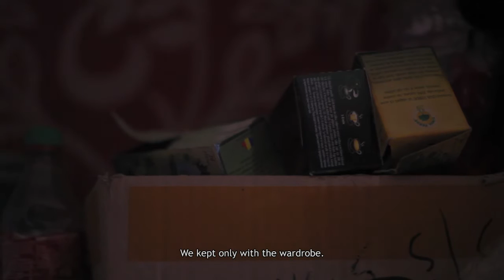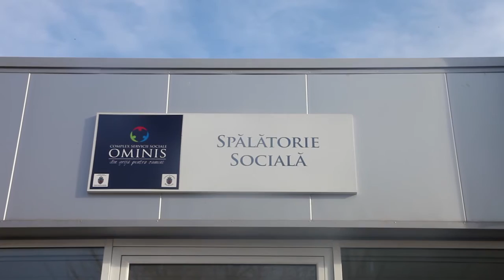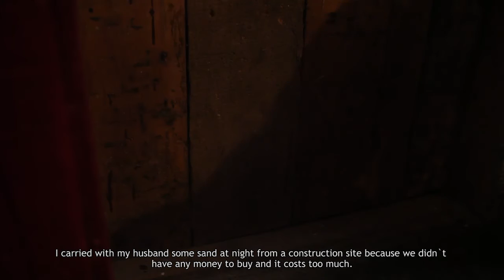[BucharestHousingStories] ep.4 | Former nationalized houses - Vasilica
Bucharest Housing Stories, the web documentary: a seven-part miniseries about housing experience in contemporary Bucharest

Bucharest Housing Stories is a documentary series about diversity of the housing experience in Bucharest and the neighboring surroundings. The project is composed of seven episodes focused on different dwelling spaces and housing forms – blocks from the Communist period, new residential areas, ghetto neighborhoods, dormitories, public spaces (homeless living), former nationalized houses and homes from suburban areas – and follows the diverse experiences of 21 characters. The project aims to document the cultural diversity of housing and living practices in the Romanian present day urban area. Each episode released on the bucharesthousingstories.ro platform focuses on the diversity of vicinity experiences, on routine and on the relationships developed with the dwelling space by people with different profiles.

The project “Lived-In Homes. Cultural diversity of dwelling in Bucharest and the neighboring surroundings” is developed by VIRA Association and highlights the organization’s main instruments and objectives for a number of areas of interest: social research, documentary film and cultural education. Through this project we aim to contribute to an awareness of the variety of forms and housing experiences in Bucharest and neighboring surroundings as expressions of cultural diversity.

The project is funded through a Grant offered by Norway, Iceland, Liechtenstein and The Romanian Government, part of the PA17/RO 13 “Promotion of Diversity in Culture and Arts within European Cultural Heritage” Program and is carried out in partnership with The Movement for European Action and Initiative Association and The National Museum of Romanian Peasant.